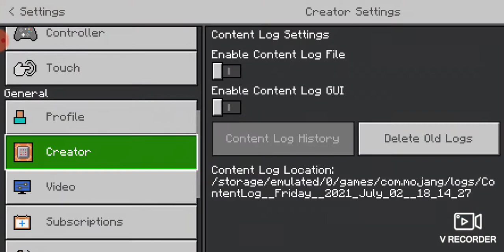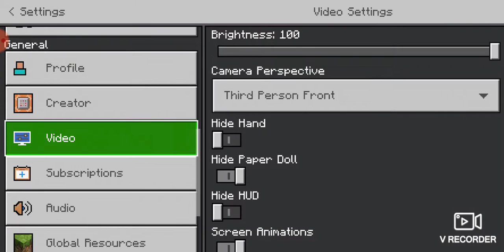"The Running Plant" | Minecraft Prop Hunt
I go running to escape the doom that is seekers.